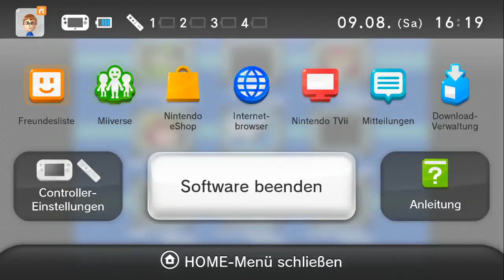[Let's Play] Mega Man 2 - Teil 2 (Und schon geht's zu Wily!)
Wo ich herumlaufe, hinterlasse ich nur Roboter-Schrott. Das müssen die restlichen Robotermeister und der Green Dragon schmerzlich erfahren!

Immer auf dem neuesten Stand bleiben dank meines Twitter-Accounts:
Meine Thumbnails zu diesem Projekt kommen von MrMarioK1!